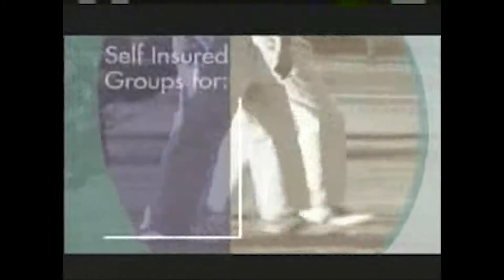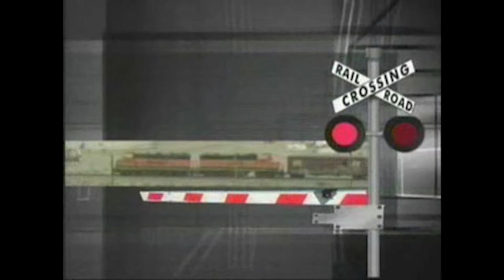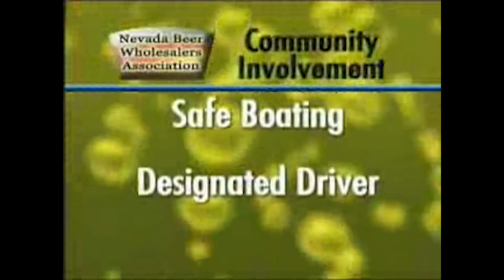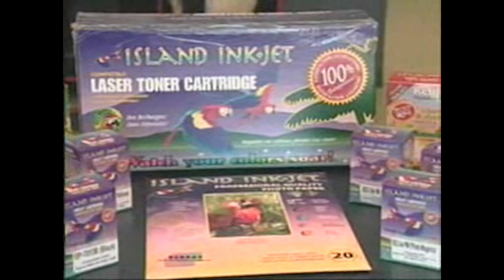Nevada Newsmakers - Sep 15, 2005 - Sharron Angle, Assemby ( R ) Washoe 26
Co-Host: Paul Enos, Nevada Motor Transport Assn
Guests: Sharron Angle, Assemby ( R ) Washoe 26
Pundits: Marlene Lockard, Capital Strategies
Mike Hackett, Alrus Consulting
Jason Geddes, Former Assemblyman